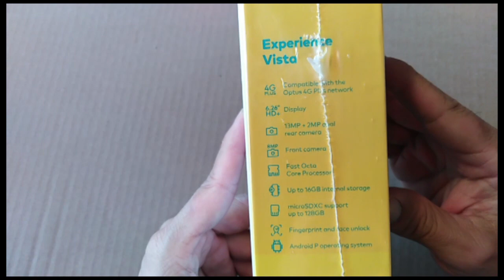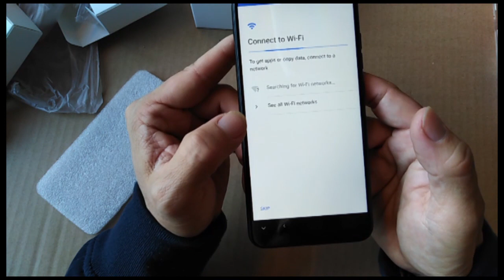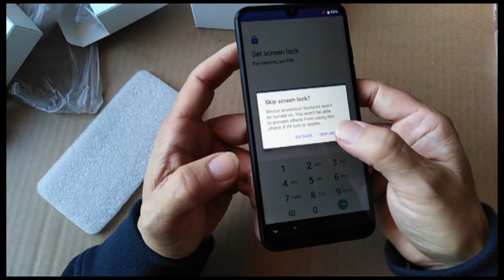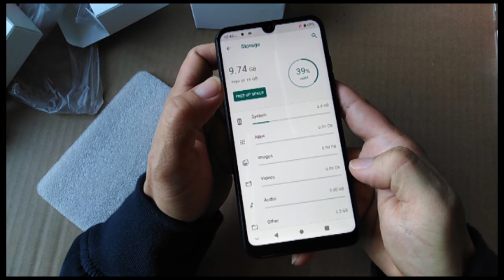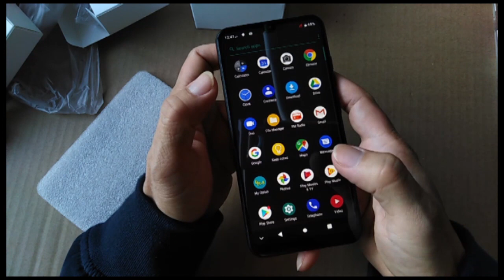[ Unboxing Footage ] Optus X Vista Dual Rear Cam Dew Drop 6.26" Octa Core 2019 ZTE Z6621o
--- Watch The Right | Choose the right -- Video 120% Speed Up
Major Benchmark
Antutu: 73125    CPU 33952 GPU 11807
Geekbench: Single Core: 836  Multi Core: 3568
$$$$$$$$$$  Reference price $$$$$$$$$$
Optus prepaid: AUD199.00 from Optus and major retailer
Could be cheaper with eBay promotion
Main Features
- 6.26" HD+ Water/Dew Drop Notch 2.5D Display 720 x 1520px
- 13MP + 2MP dual rear cameras, 8MP selfie camera
- Octa Core Processor
- Fingerprint Security and Face Unlock
- 16GB ROM 2GB RAM
- Android 9 Pie
- Micro USB | 3.5mm Audio
We are concentrate on unboxing, testing, reviewing and comparing for MEDIUM TO LOW end mobile devices, small electronics/appliances (coming soon), laptop and accessories/parts available on Australia Market only.
For Youtubers:
- We like your recommendations for improving our service
- We are hearing which device on AU market you are interested
For manufacturer/Supplier (Australia Only):